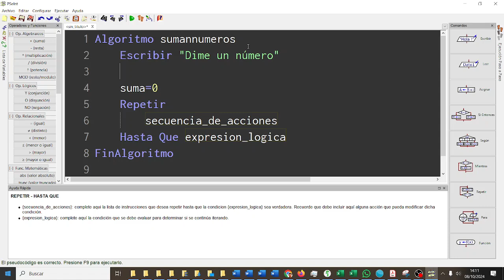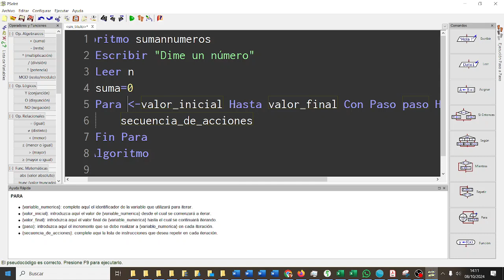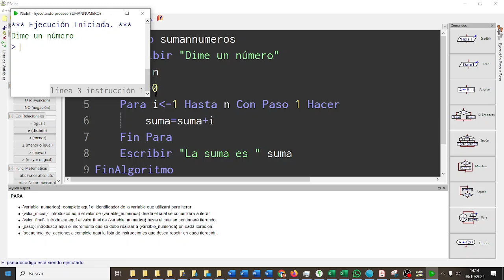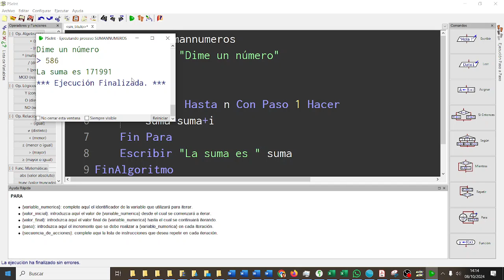Suma de los n primeros números PSEINT PSEUDOCÓDIGO X-MEN CDYPC 1BACH IES Monterroso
Algoritmo sumannumeros
 Escribir "Dime un número"
 Leer n
 suma=0
 Para imenor-1 Hasta n Con Paso 1 Hacer
  suma=suma+i
 Fin Para
 Escribir "La suma es " suma
FinAlgoritmo